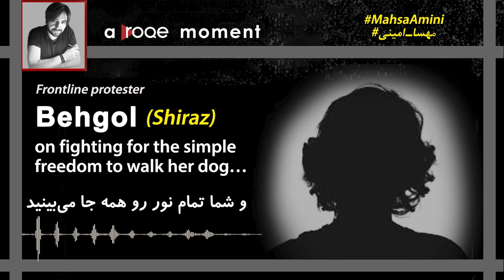Roqe Moment - Frontline protester Behgol... با زیرنویس فارسی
Frontline protester Behgol on fighting for the simple freedom to walk her dog...

با زیرنویس فارسی